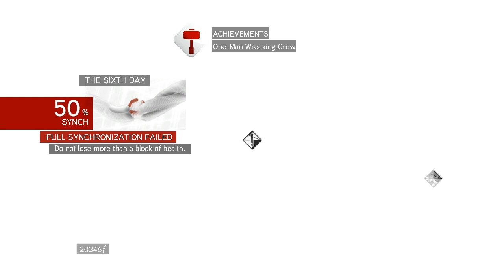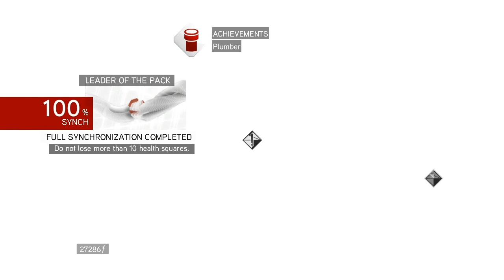[40] Brotherhood of Assassins (Let's Play Assassin's Creed: Brotherhood PC w/ GaLm)